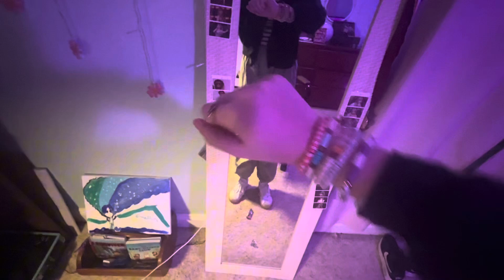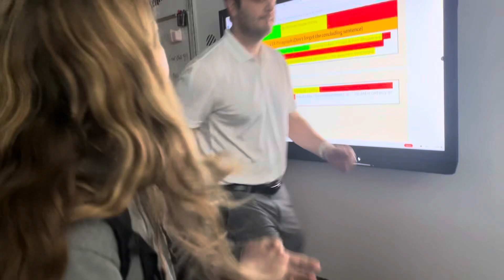Come with me on my day routine * school + afternoon event + realistic *